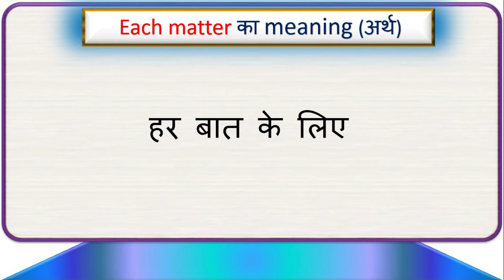each matter Meaning In Hindi | each matter Ka Hindi Me Matlab Kya Hota Hai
guys इस वीडियो में आप each matter शब्द part of speech में किस प्रकार का word है ओर साथ में each matter का हिन्दी में मतलब क्या होता है, इसके बारे में भी समझेंगे।